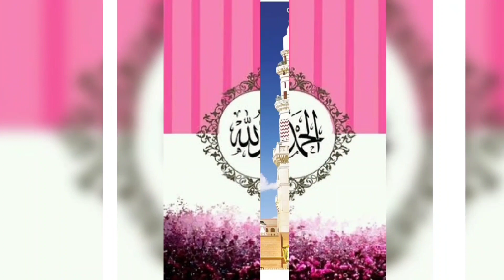हरा गुम्बद जो देखोगै जमाना भूल जाओ गेshortvideo